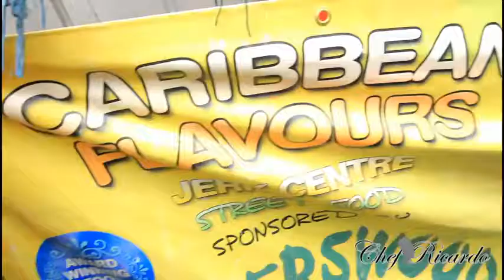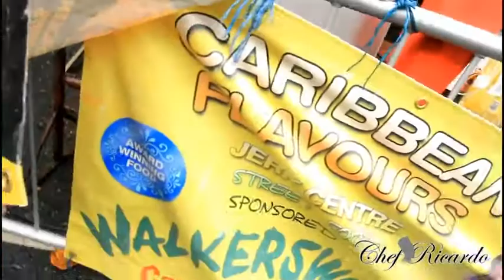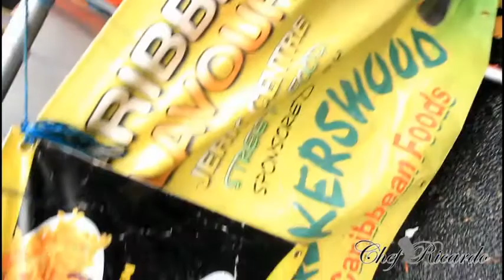Notting Hill Carnival 2015Look At Jamaican Jerk Chicken Caribbean Flavours